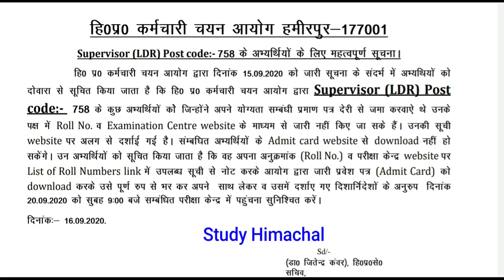HPSSC Hamirpur Board Press Note 2020